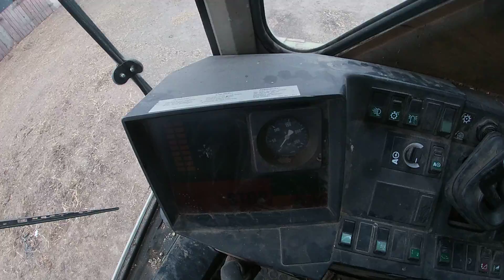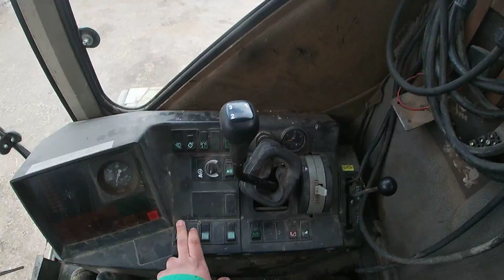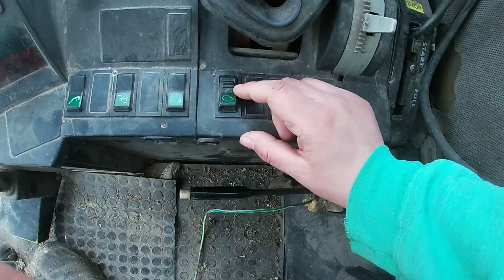NOWY NABYTEK 2022!!! CLAAS JAGUAR 695 MEGA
NOWE NABYTKI WLATUJĄ W TYM ROKU TO NIE PIERWSZY I NIE OSTATNI NOWY NABYTEK W TYM ROKU